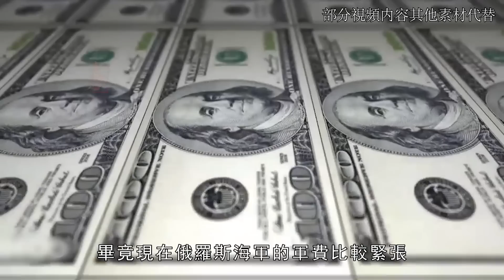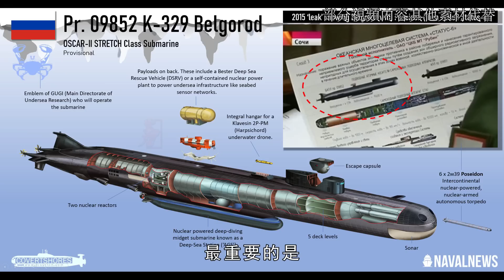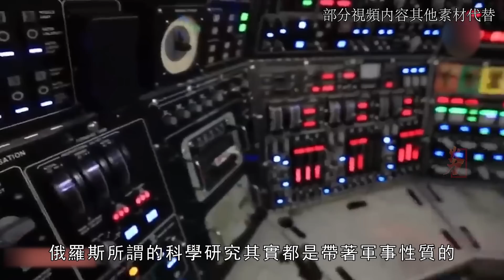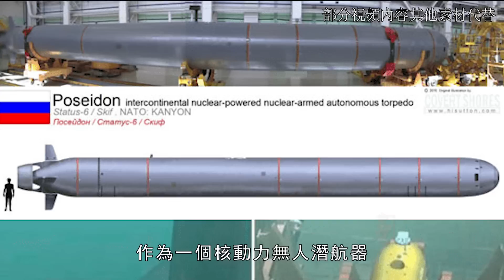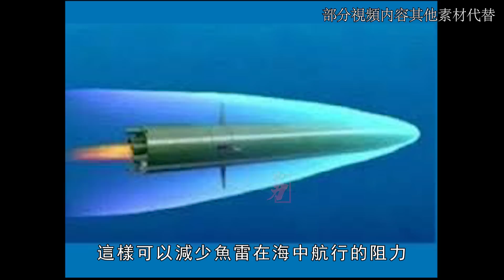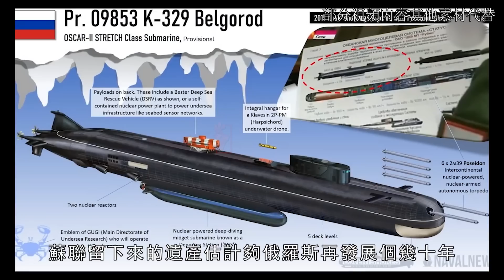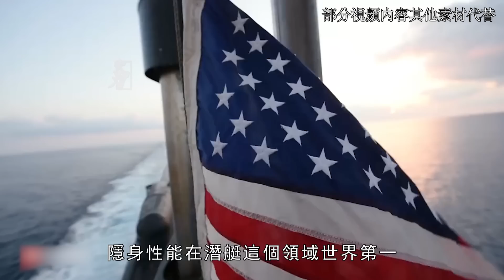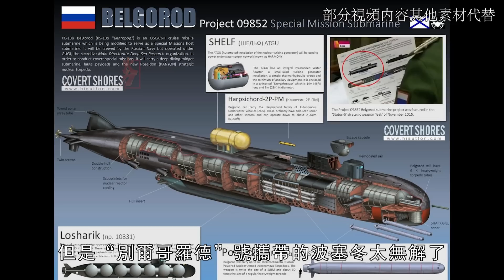世界最長最大核潛艇，別爾哥羅德號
“別爾哥羅德”號核潛艇雖然聽起來比較陌生，其實還是幾十年前的老傢伙，只是俄羅斯又翻新了一遍而已。美蘇冷戰時期，蘇聯準備建造14艘奧斯卡級核潛艇，配上“花崗岩”反艦導彈，射程能達到500公里以上。而“別爾哥羅德”號就是第12艘“奧斯卡II”級核潛艇，長度183米，比一些萬噸驅逐艦都要長。
Although the "Belgorod" nuclear submarine sounds relatively unfamiliar, it is actually an old guy from decades ago, but Russia has refurbished it again. During the Cold War between the United States and the Soviet Union, the Soviet Union was preparing to build 14 Oscar-class nuclear submarines, equipped with "Granite" anti-ship missiles, with a range of more than 500 kilometers. The "Belgorod" is the 12th "Oscar II" class nuclear submarine, with a length of 183 meters, which is longer than some 10,000-ton destroyers.